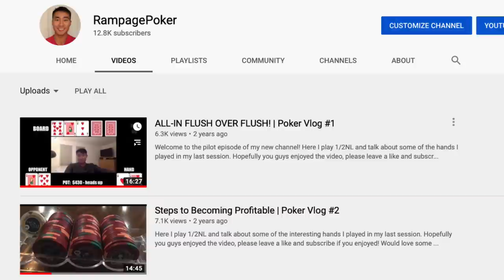Rampage Reacts: My FIRST Video EVER! (CRINGE)